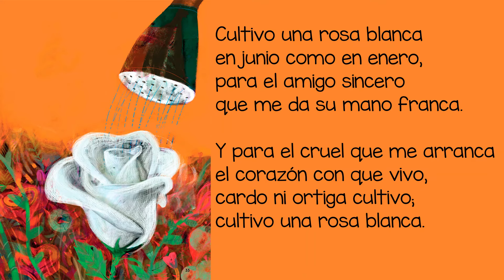Cultivo un rosa blanca José Martí